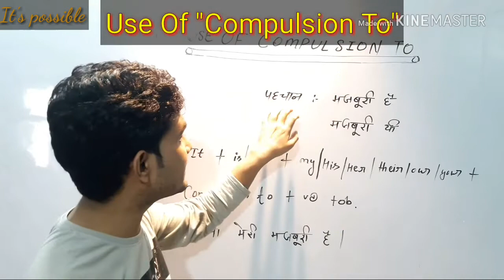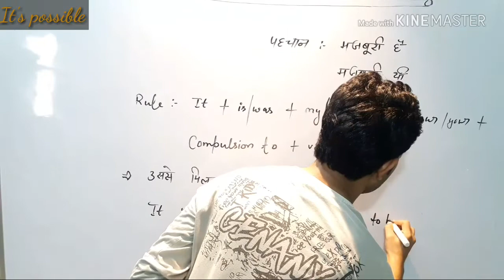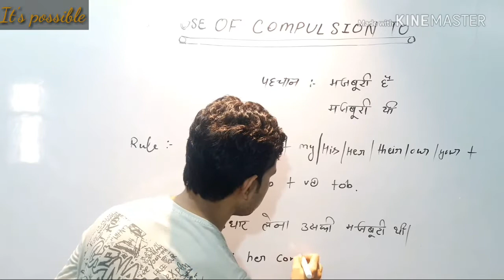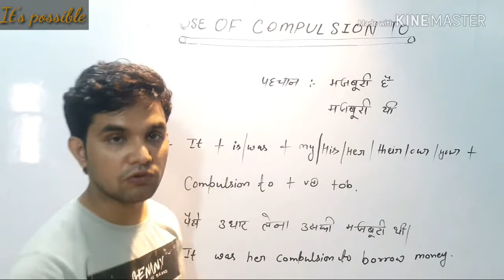Use of Compulsion to in english grammar#compulsionto#"Idealacademy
this is an amazing structure by which we can show our helplessness. on this chennal english is taught through very easiest way
we use this structure for showing compulsion .this structure is being taught by Akram saifi.
it's possible
join and get exceelence
be master of four skills
listening
speaking
writting
reading
this is an amazing structure of "compulsion to"  to get
this is one of the amazing structure to speak fluent and better english and Grammatically accurate
the i.d : majburi hai ya thi
rule: It+is/was+possessive word+compulsion to+verb1+ob